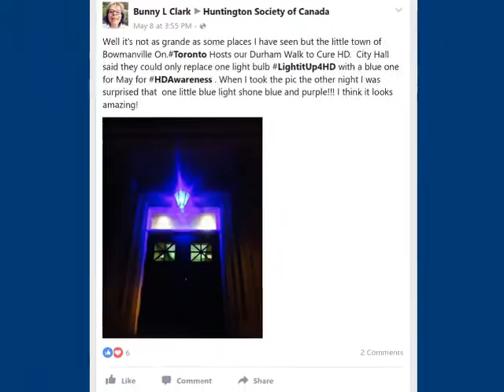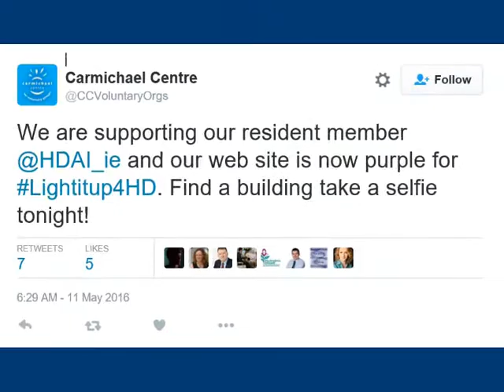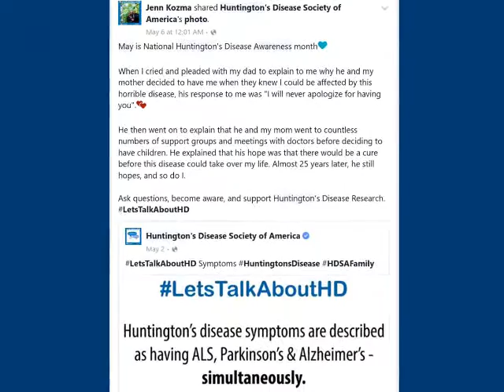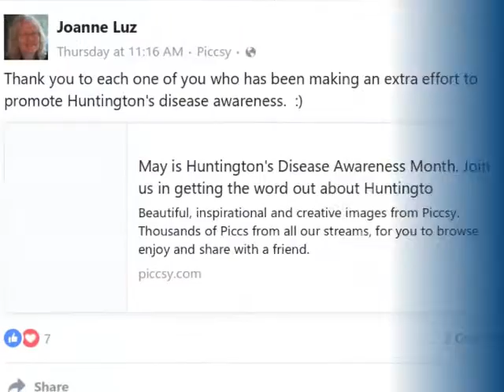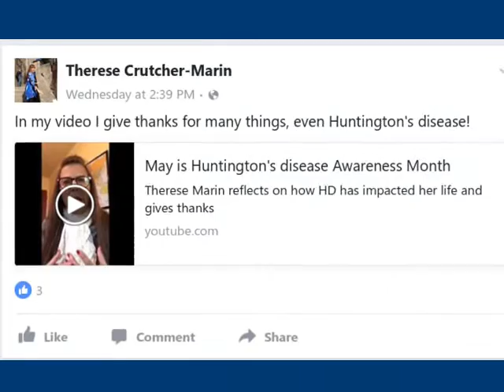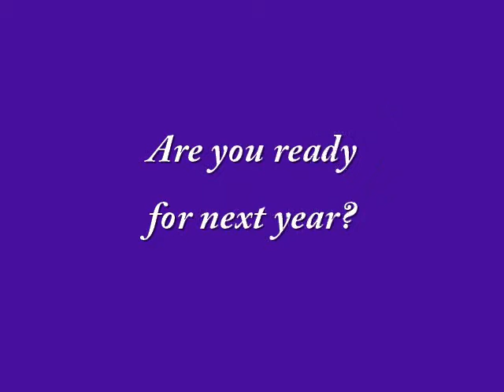LightItUp4HD 2016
May is Huntington Disease Awareness Month and the Huntington disease (HD) community banded together to spread awareness for Huntington disease and Juvenile Huntington disease (JHD). Together, volunteers, community members, and our partner organizations across the globe were able to illuminate world renowned sites in the HD and JHD colours of blue and purple, respectively.

2017 - here we come!

To learn more about Huntington disease, Light It Up 4 HD, and the Huntington Society of Canada, please